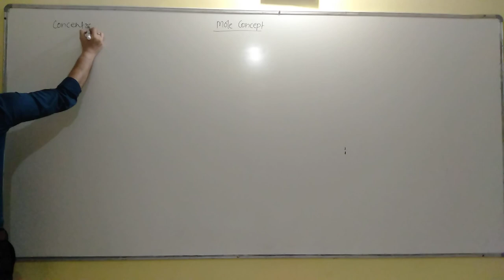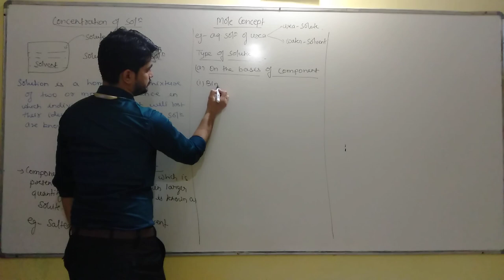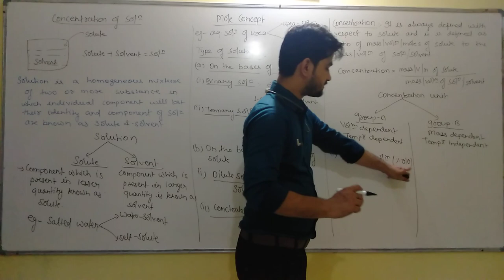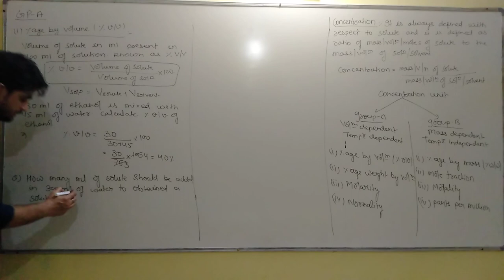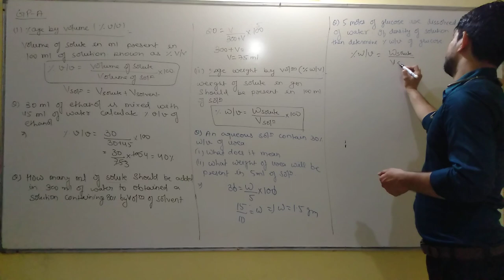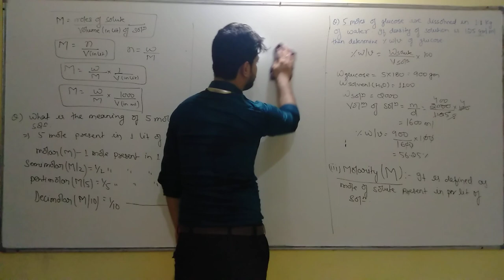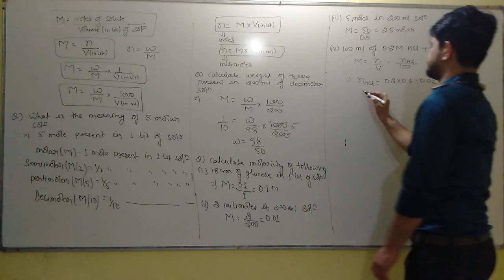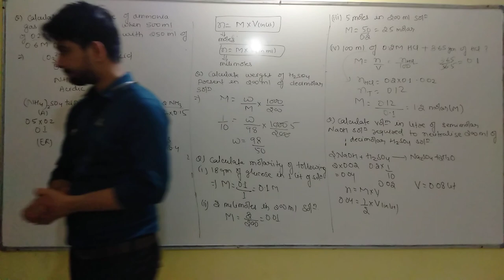MOLE CONCEPT LECT 11